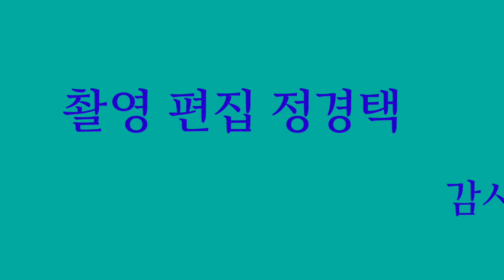학교로 찾아가는 숲해설 자원봉사(서울신가초등학교)/ 정경택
(사)한국숲해설가협회 숲해설가들이 학교를 찾아가서 숲해설 자원봉사를 하고 있다. 학년초부터 6명의 자원봉사자들이 활동중이다.